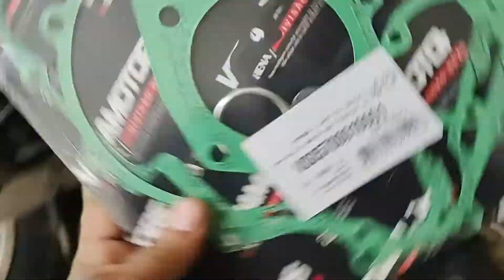Montagem da embreagem